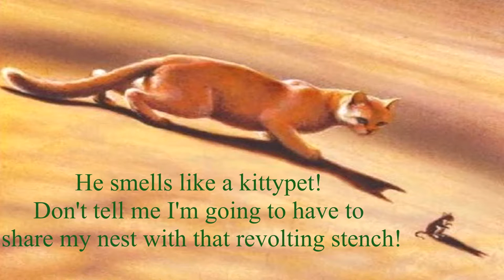Sandpaw Examples - Into the Wild